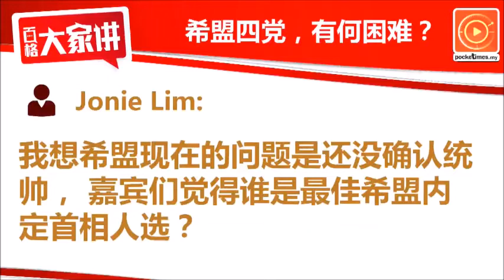郭素沁：希盟不公开讨论首相人选,原因是这样...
希盟执政，谁是首相？
马华刘振国：马哈迪！
名嘴陈亚才：马哈迪！
郭素沁：国阵希望希盟谈首相人选，一谈就会乱！